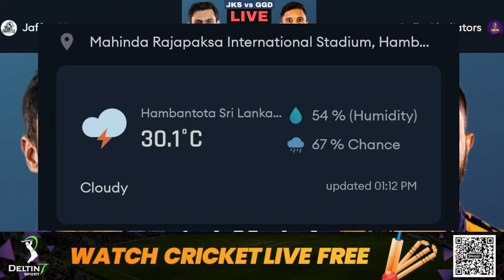Live JKS vs GGD | Jaffna Kings vs Galle Gladiators Live 1st T20 Match Lanka Premier League 2022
Live JKS vs GGD | Jaffna Kings vs Galle Gladiators Live 1st T20 Match Lanka Premier League 2022 | LPL 2022 on cricket live hind by Divakar Mishra. lpl 2022 live match today and live score & hindi Commentary.

Best Overall Sports Prediction Website in India Deltin 7

Register for watching free live in AE CRICKET!!

Join Now and Earn Huge Show Your Skills..!

Match Info Match: JKS vs GGD, 1st Match, Lanka Premier League 2022
Date: Tuesday, December 06, 2022 Time: 3:00 PM
Venue: Mahinda Rajapaksa International Stadium, Hambantota

Jaffna Kings Squad: Thisara Perera (c), Sadeera Samarawickrama (wk), Rahmanullah Gurbaz, Nipun Dananjaya, Avishka Fernando, Dhananjaya de Silva, Shoaib Malik, Ashan Randika, Theivendiram Dinoshan, Tom Kohler-Cadmore, James Neesham, Binura Fernando, Asitha Fernando, James Fuller, Vijayakanth Viyaskanth, Praveen Jayawickrama, Dunith Wellalage, Waqar Salamkheil, Dilshan Madushanka, Maheesh Theekshana, Suminda Lakshan, Theesan Vithushan

Galle Gladiators Squad: Kusal Mendis (c & wk), Kusal Perera, Asad Shafiq, Nuwanidu Fernando, Azam Khan, Iftikhar Ahmed, Imad Wasim, Nimesh Vimukthi, Movin Subasingha, Nuwan Pradeep, Tharindu Kaushal, Pulina Tharanga, Shammu Ashan, Lakshan Sandakan, Nipun Malinga, Mohammad Hasnain, Sachindu Colombage, Lakshan Gamage, Anwar Ali, Nuwan Thushara

lpl live,
lpl live stream,
lpl live cricket match today,
sri lanka premier league live score,
lanka premier league live match,
sri lanka premier league live
lpl 2022 live,
jks vs ggd live,
jks vs ggd live score,
jks vs ggd live match,
jks vs ggd live stream,
jks vs ggd live today,
jks vs ggd live match today,
jks vs ggd live t20,
jks vs ggd t20 live,
jaffna kings vs galle gladiators live,
jaffna kings vs galle gladiators live score,
jaffna kings vs galle gladiators live match,
jaffna kings vs galle gladiators live stream,
jaffna kings vs galle gladiators live today,
jaffna kings vs galle gladiators live match today,
jaffna kings vs galle gladiators live prediction,
jaffna kings vs galle gladiators live 1st match,
jaffna kings vs galle gladiators,